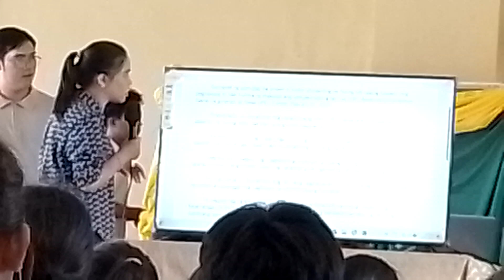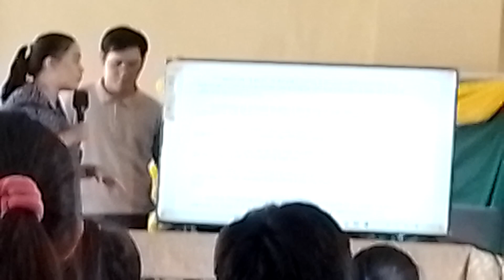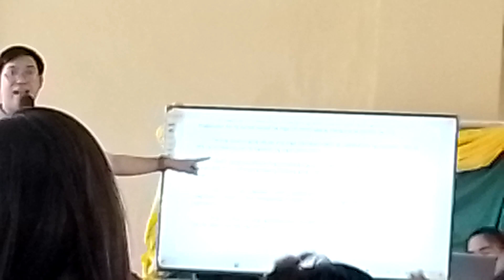ORIENTATION ABOUT BASIC JOURNALISM